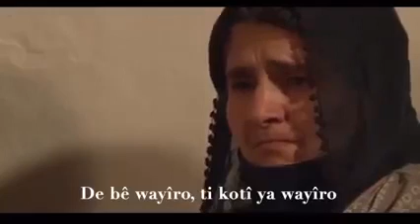Dersimli iki kardeşten harika düet "De bê wayiro"